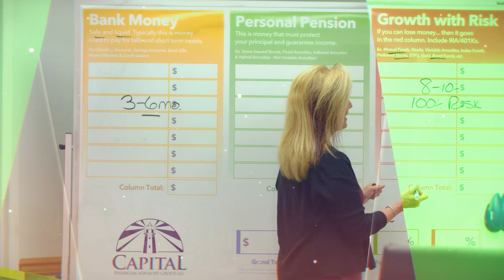Retirement Income Confusion, Mortgages & More - Financial Safari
This week on The Financial Safari, Coach Pete and mortgage professional Skip Dyer discuss what is going on with mortgages in the current housing market.

Peter J. D’Arruda, MRFC®, RICP®, is former 2-time President of the IARFC (International Association of Registered Financial Consultants), an Investment Advisor, fiduciary, and has been in the financial arena for over 28 years.  He founded Capital Financial to help his clients “Cross the street of life.“  He and his team strive to help their clients take the worry out of living in retirement.  Known as “Coach Pete” to most of his clients and radio show listeners, his lifetime goal is to assist his clients in achieving the levels of success they desire.

Introducing The Financial Safari TV Show! Coach Pete and his team of advisors are taking the Financial Safari to video.